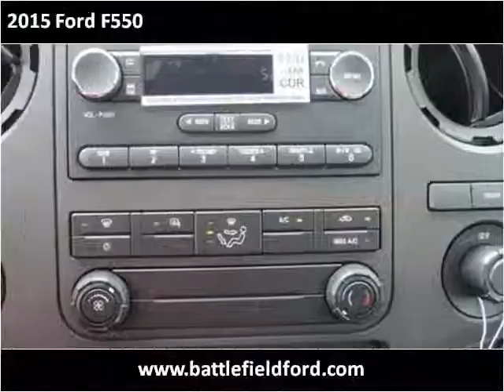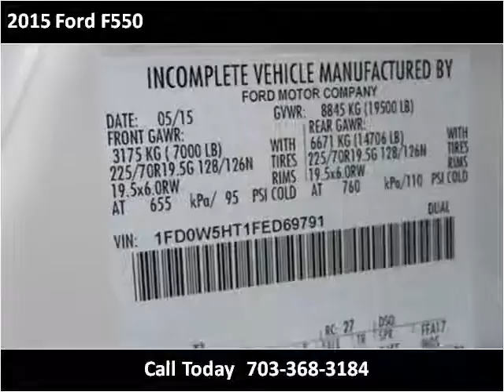2015 Ford F550 New Cars Manassas VA